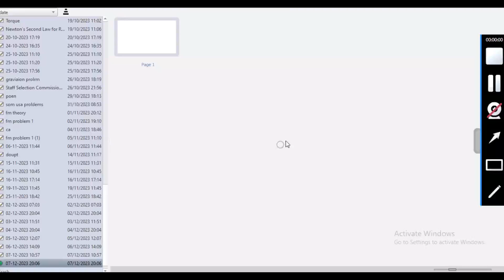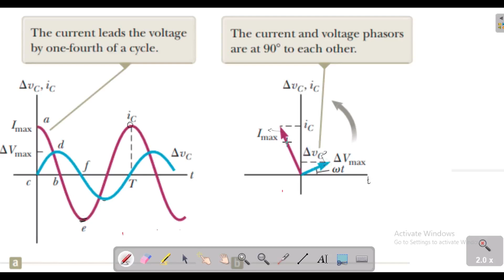Mastering Alternating Current - part 2: NEET/JEE Physics (Tamil & English Bilingual)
Embark on a bilingual physics tutorial tailored for NEET and JEE exam aspirants proficient in both Tamil and English. In this video, we delve into "Alternating Current," a crucial topic for your exam preparation. Whether you speak Tamil, English, or both languages, our comprehensive explanations and visual demonstrations will empower you to master these essential concepts with confidence.

Key Topics Explored:

Introduction to Alternating Current (AC)
Representation of AC: Phasors and RMS Values
AC Circuits: Impedance and Phase Difference
Resonance in AC Circuits
Power in AC Circuits
Transformers and Applications
Real-life Scenarios and Problem Solving
Key Benefits:

Bilingual support in Tamil and English for a diverse audience.
Visual aids and real-life examples to simplify complex ideas.
Insider tips and strategies for NEET and JEE exam success.
Practice problems with detailed solutions to reinforce your understanding.
Whether you're a Tamil-speaking, English-speaking, or bilingual NEET/JEE aspirant, this video equips you with the knowledge and tools needed to excel in the physics section of these competitive exams. Don't miss this valuable resource to enhance your exam preparedness!

NEET Physics
JEE Physics
Alternating Current
Bilingual Tutorial
Tamil and English
NEET/JEE Exam Preparation
AC Circuits
Resonance
Transformers